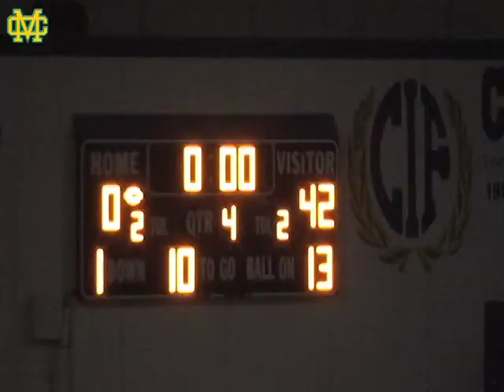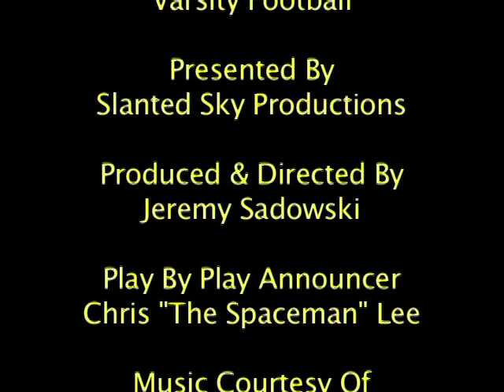2013 Week 9 MC @ Leuzinger 10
2013 Week 9 Mira Costa Mustang Varsity Football vs the Leuzinger Olympians at Olympian Field at Leuzinger High School.